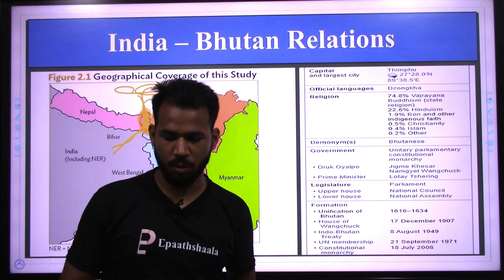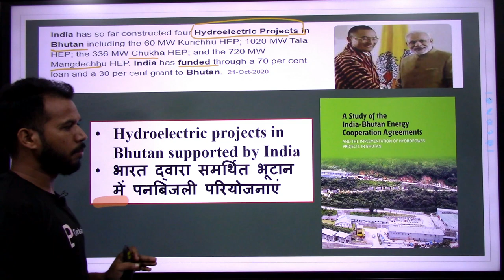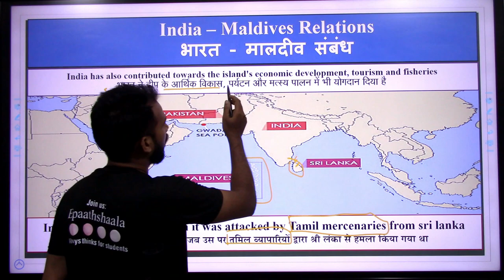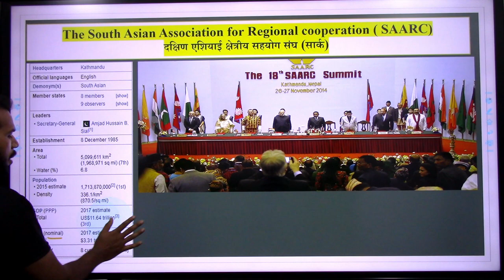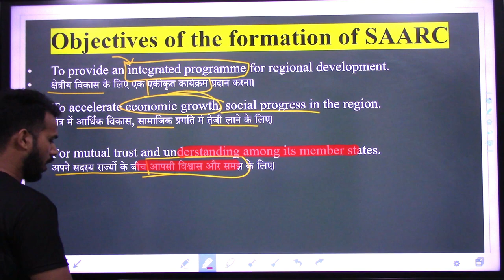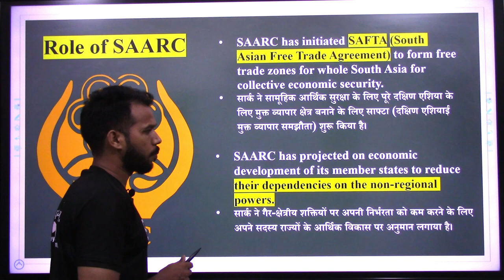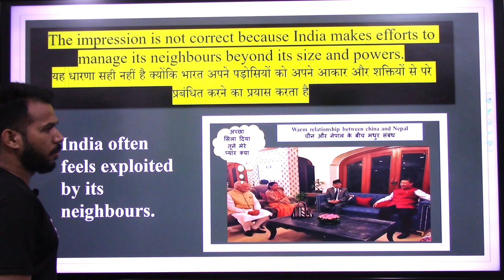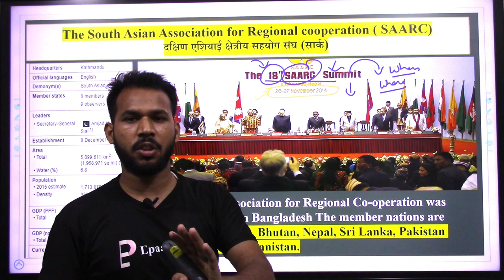NCERT CLASS 12 Pol. Sci. | CH - 5 South Asia and the Contemporary World | New Series | Part- 4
Namaskaar Dosto, is video mein aapse class 12 POL. SCIENCE part-1 (Contemporary World Politics) ke Chap-5 South Asia and the Contemporary World ke bare me baat karunga. Mujhe umeed hai ki yeh video aapko pasand aayegi.

Live Class for 11th & 12th History, Political & Geography के लिए इस Google Form लिंक पर क्लिक कर details भरें:

Best wishes
VIJAY KUMAR

Most Important question Chap- 5 South Asia and the Contemporary World
1. Mention the names of member states of SAARC.
2. Mention any two objectives of SAARC.
3. “Democracy in South Asia has expanded the global imagination of democracy”. Do you agree? Justify.
4. Explain the problems that India have with Pakistan.
5. “Military rule and democracy are the two sides of a coin in Pakistan”. Examine the statement.
6. What is Indus River Water Treaty? Mention its significance also.
7. Why did India help Bangladesh to get independence and how?
8. Mention some points of agreement between India and Nepal.
9. Mention the features of SAFTA.
10. Mention some other conflicts in South Asia except with that of India.